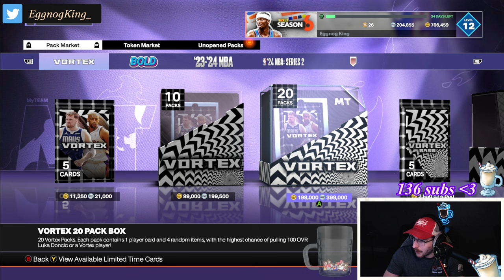700K VC VORTEX PACK OPENING in NBA 2K24 MyTEAM | FINALLY A DARK MATTER PULL